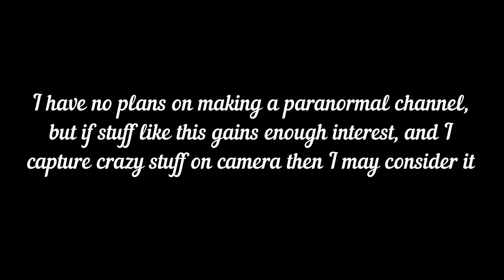House Review - Are these dust particles or spirit orbs in my new (new to me) home April 2021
update April 30 2021: picked up something crazy. I will upload the video in the next couple days.

I just moved into this older townhome and my cameras seem to pick up a lot of stuff overnight. Help me figure out if these are dust particles or spirit orbs please. Pay close attention to the date and time stamps.

Clip 1  00:23

Clip 2  00:44
Clip 3  01:11 Must See!
Clip 4  01:45
Clip 5  02:06
Clip 6  02:34
Clip 7  02:52
Clip 8  03:26
Clip 9  03:48
Clip 10 04:15
Clip 11 04:40